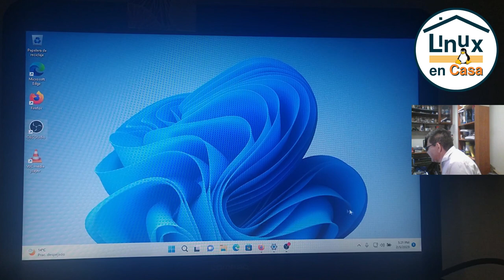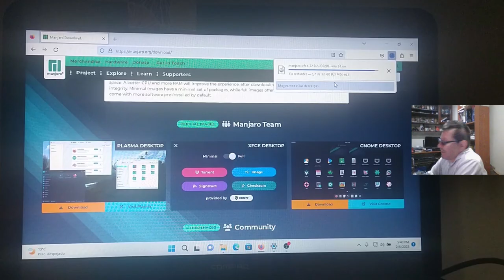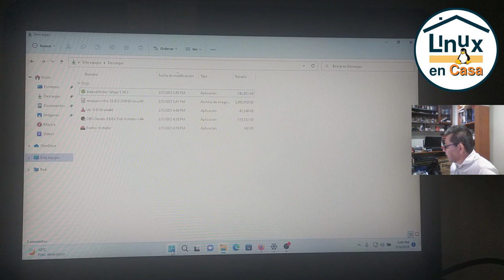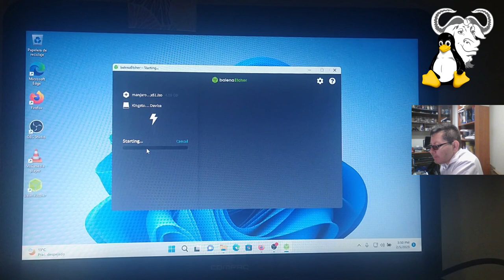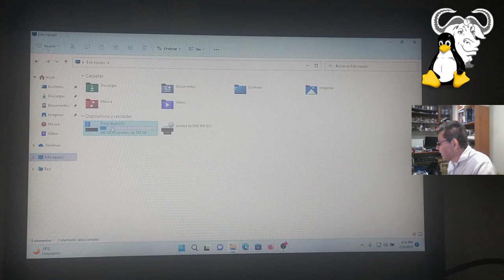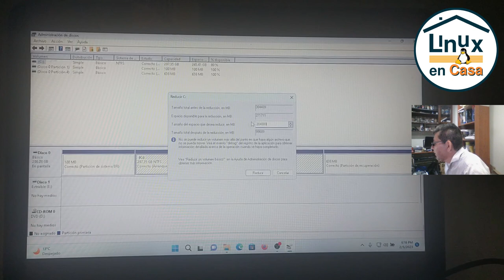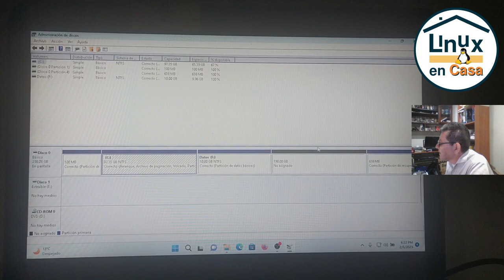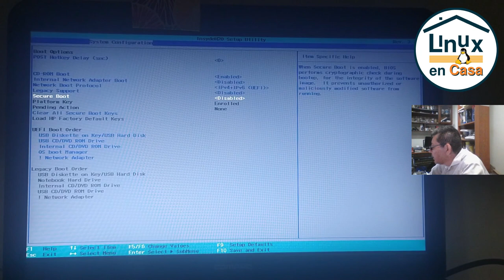(1/2) Cómo Instalar Manjaro Linux junto a Windows 11 [Dual Boot]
Partiendo de una instalación de Windows 11, se va a instalar Manjaro Linux para dejar un Sistema o Configuración en Dualboot Manjaro Linux junto a Windows 11.

Esta es la primera de 2 partes en que explico paso a paso el proceso de instalación en un Equipo Real (Antiguo pero "Bare Metal")

00:00  Intro - Manjaro Linux
01:05  Descargar imagen iso de instalación
02:56  Descargar e instalar Balena Etcher
05:40  Crear USB Booteable de Instalación
09:50  Reducir Unidad C
16:35  Ingresar al Set-Up del PC